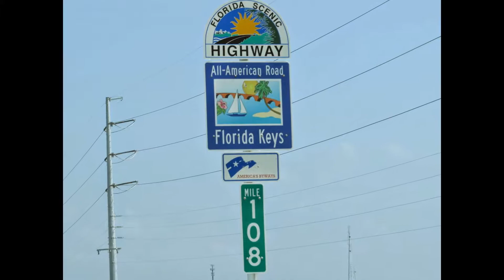Key Largo, Florida, USA - GOPRO - HD